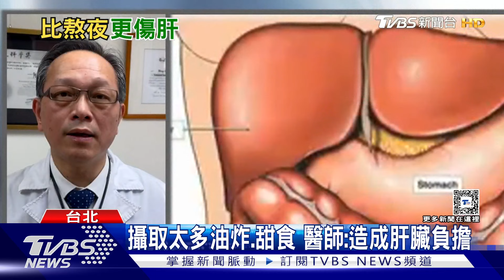愛喝酒.高油.高糖食物...導致「這器官」病變...醫警告:死亡風險高!｜十點不一樣20240118@TVBSNEWS01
肝硬化、肝炎目前是死因的第十位，肝病的預防，最重要的一件事情，就是先了解自己是不是屬於高風險的族群，包含B型肝炎，C型肝炎，酒精性肝炎，脂肪肝，平常一定要多注意自己的健康，須要定期的抽血和超音波的檢查。現代人工作忙碌，肝臟又是一個安靜的器官，許多人會尋求特殊的食療或保養藥物，反倒容易產生藥物型肝炎。因此在保養上，過多的藥物反而會造成肝臟的負擔，充足的睡眠、飲食的均衡、藥物的副作用定期的追蹤才是肝病最佳的解方。